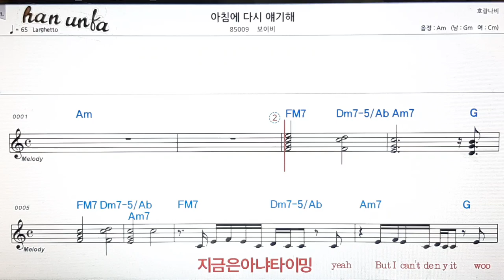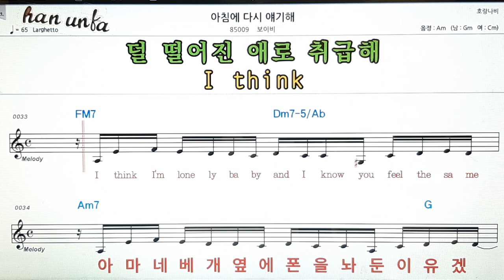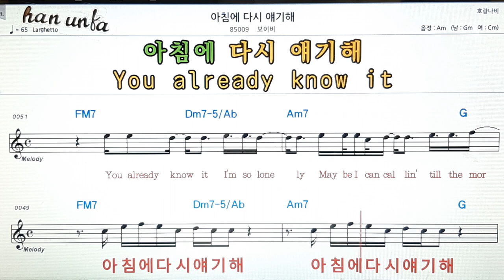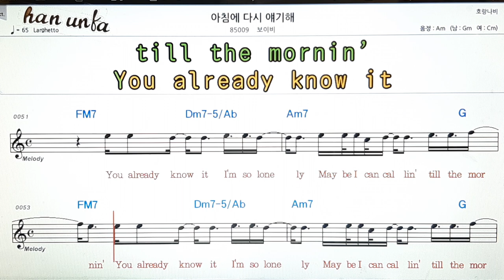아침에 다시 예기해/보이비👍노래 반주, 코드 악보,가라오케💋Karaoke*Sheet Music*Chord*MR